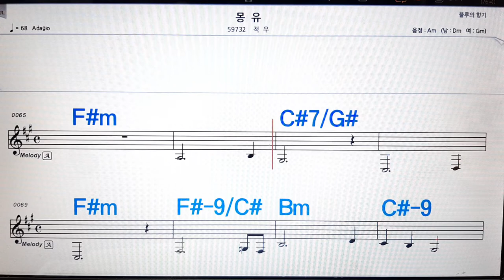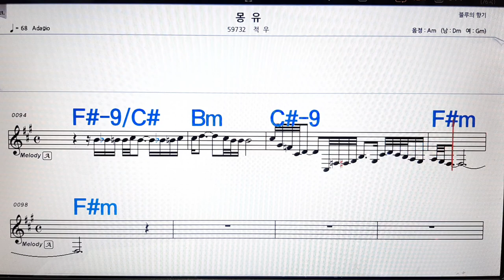몽유/적우💋노래방, 악보,반주, 가라오케 ,코드, 가사 .💖Karaoke, Sheet music ,Chord, Lyrics ,MR